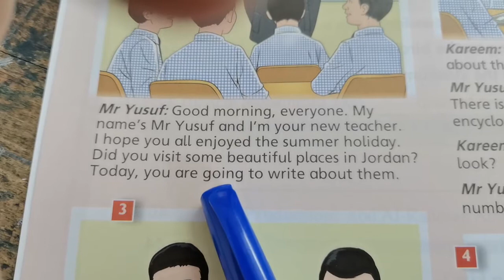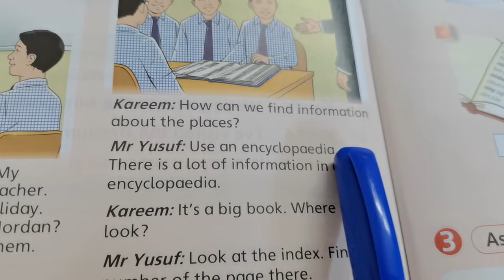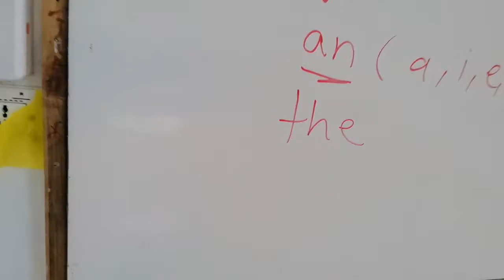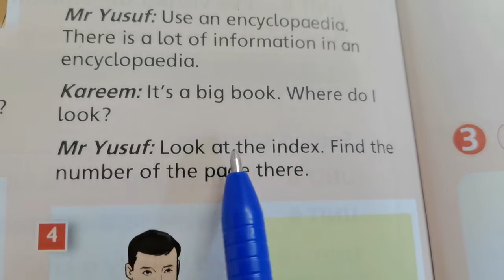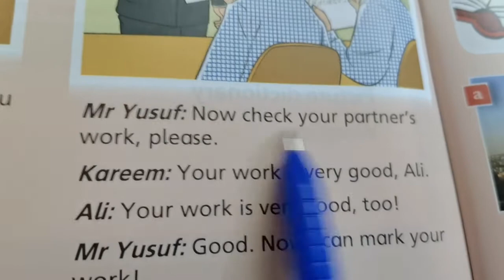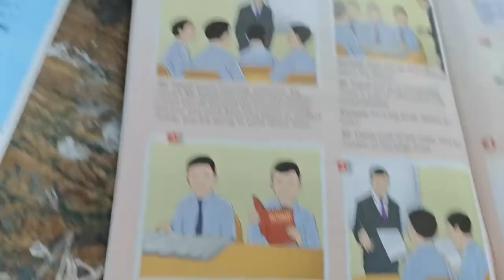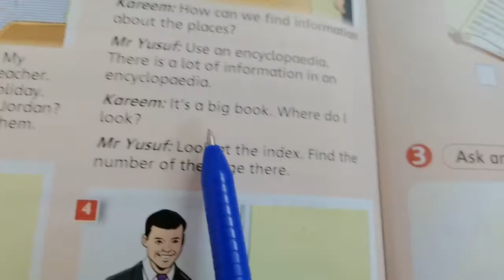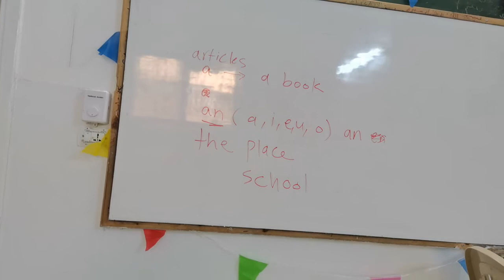صف سادس ١ جزء ٢/مدرسة مكة مسائي/ المعلمة نور القرم